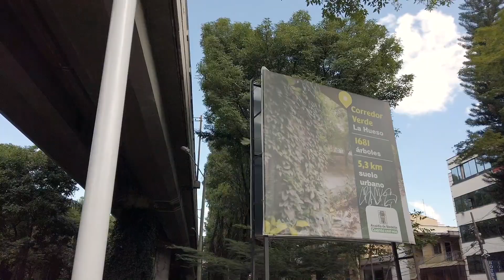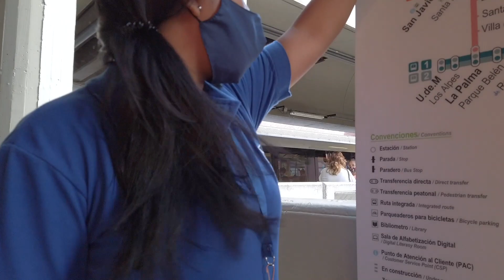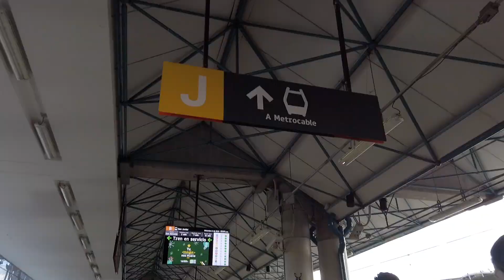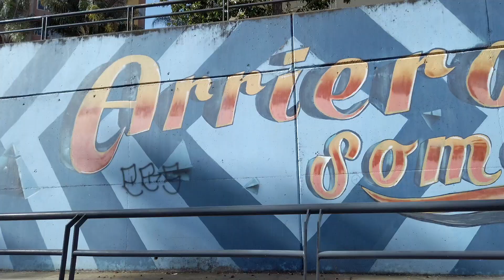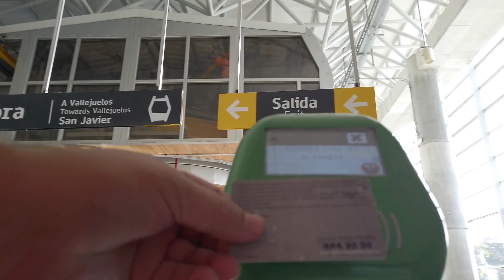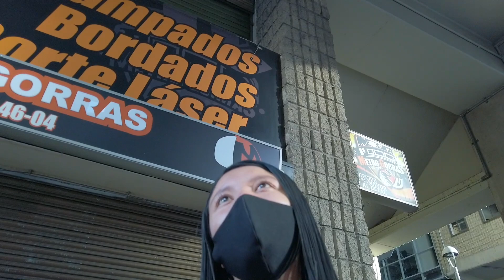La Aroura and El Centro 🚠 Medellin Walking Tour (Visiting Colombia)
I am back again with another walk around Medellin.
➡️ Starting in Laureles, I walk along a scenic nature trail, then take the metro from Estadio Station and then a cable car to explore La Aroura and see some amazing views of the city.

I try some delicious street food, chicken and roasted potatoes, and socialize with some beautiful Colombian women. I continue back to the busy El Centro where I try some more street food and talk to more locals.

➡️ I do some exploring around the town by foot and see everything that is being offered. I end my night by taking the metro back to Laureles where my day began.

🎬 Welcome to the Channel of Beyond Brian! 🌎

My goal is to share helpful, entertaining and inspiring videos of my worldwide travels and adventures 🏍
➡️ I want my videos to encourage my audience to chase their dreams and do what they are passionate about. I hope you follow along with me and enjoy!

Come travel with me!

Check out the Equipment I use:

Best Travel Backpack ➡️
Pocket Camera ➡️
Action camera ➡️

I appreciate your support. You make this channel possible!

And If you'd like to buy me a beer it is always appreciated.